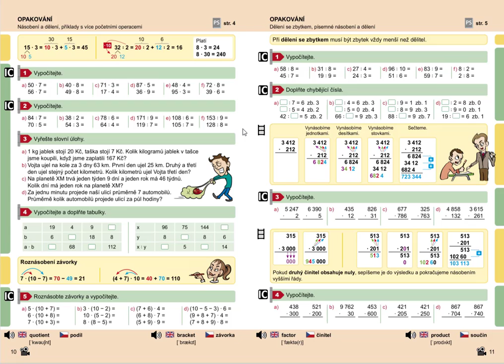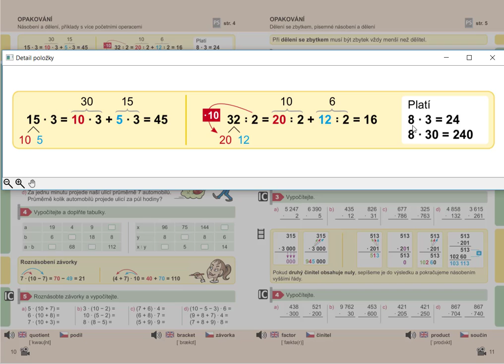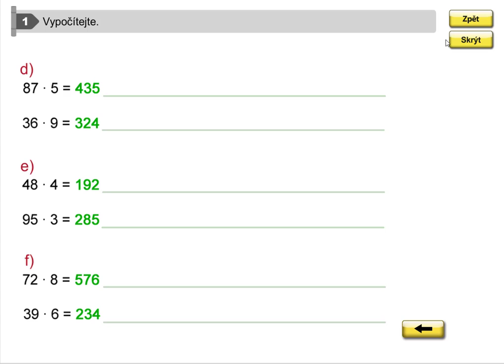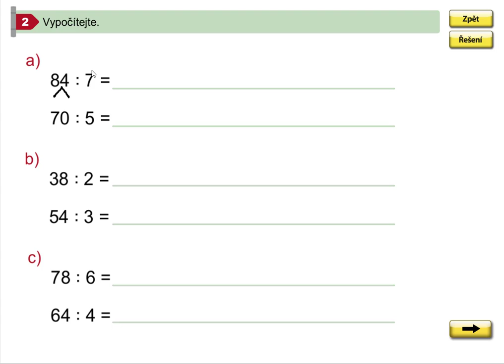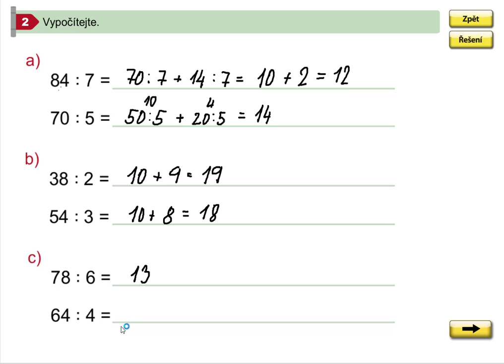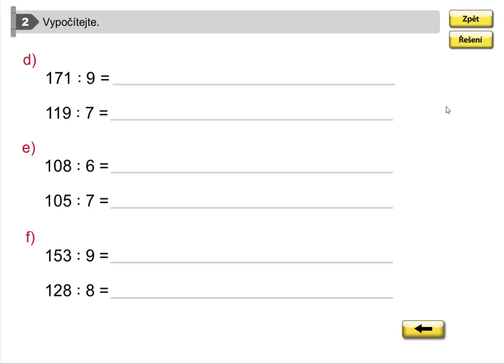Násobení a dělení mimo rozsah malé násobilky, 5.roč., 1. díl, str. 10, cv. 1,2